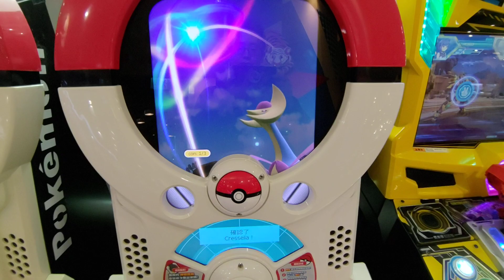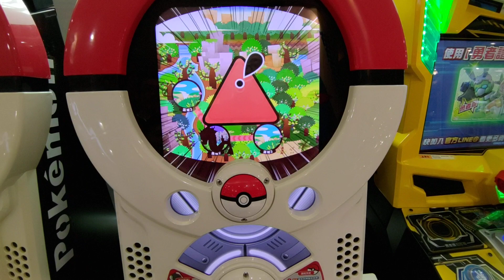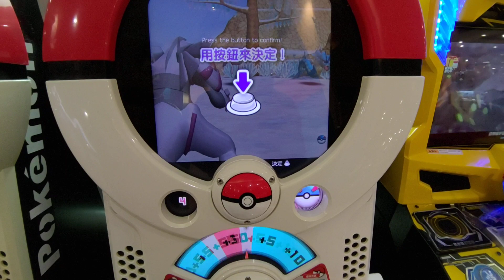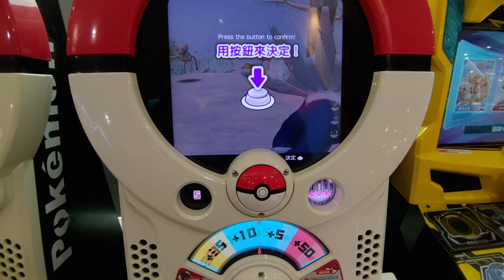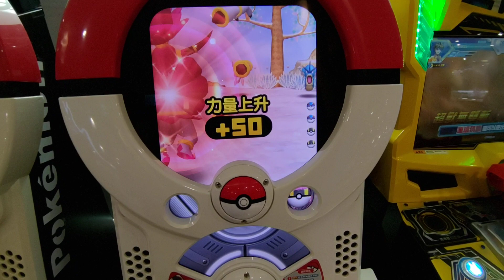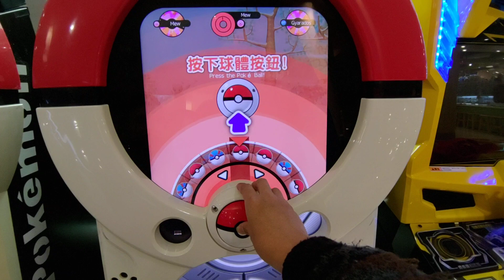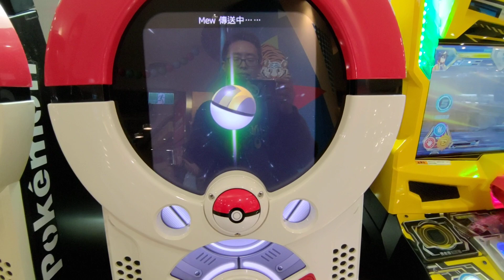[Pokemon Tretta Best Selection 02] 聖誕快樂 雙夢同出 陪你歡慶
[Pokemon Tretta Best Selection 02]
第452集 聖誕快樂 雙夢同出 陪你歡慶

急救站：shopee.tw/stealth237